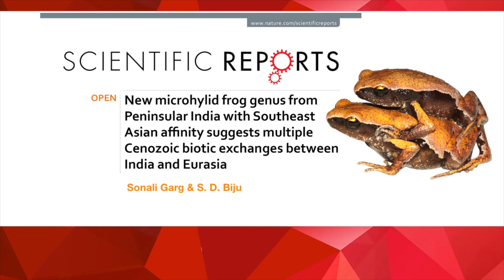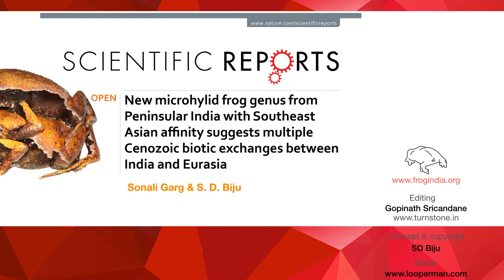NEW FROG ON ROADS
A new genus of narrow-mouthed frogs is discovered from the Western Ghats state of Kerala, India. This mysterious frog can be seen for less than four days every year during their breeding time when they appear in hundreds, but soon after they disappear for the rest of the year. The new genus is named Mysticellus (meaning mysterious + small). Mysticellus franki is found in Peninsular India but its closest relatives are found over 2000 kms away in Southeast Asia. They diverged about 40 million years ago in the Eocene, shedding light on possible historical colonisation routes of frogs from India to Eurasia. This discovery was made by amphibian researchers Sonali Garg and SD Biju, Systematics Lab, University of Delhi and the findings are published in the journal Scientific Reports.